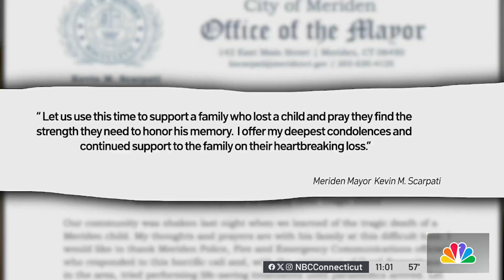Community builds makeshift memorial to honor 6-year-old who died in go-kart crash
We’re learning new details about what led up to a go-kart crash where a 6-year-old boy was killed Tuesday night. A memorial is forming at a busy park in Meriden, where the incident happened.